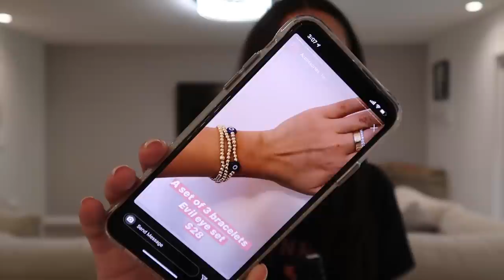GIVEAWAY!!!! | SKINCEUTICALS CLEANSER + LADY BOSS HOOPS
Hi loves!!!

XOXO